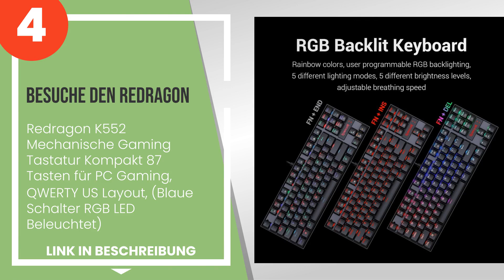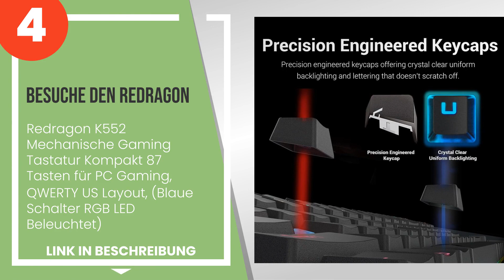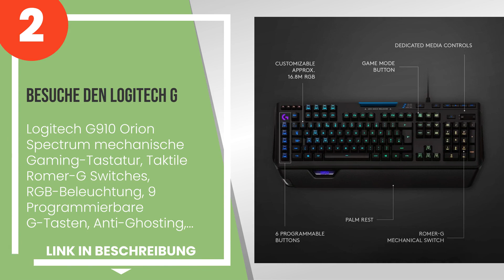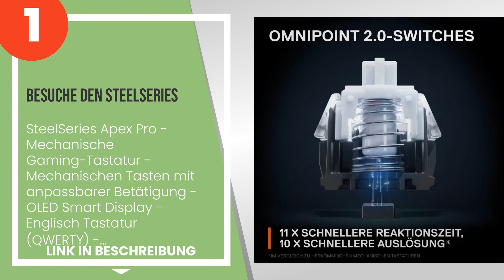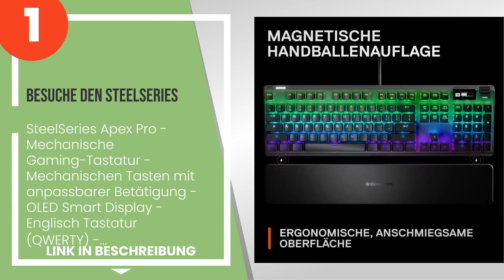Die 5 besten mechanischen Computertastaturen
✋ Hier ist die 5 besten mechanischen computertastaturen, auf dem Markt verfügbar .

 5) Besuche den Sharkoon - Sharkoon SKILLER MECH SGK3 USB QWERTY...

 4) Besuche den Redragon - Redragon K552 Mechanische Gaming Tast...

 3) Besuche den Corsair - Corsair Compact (Red LED, Cherry MX Re...

 2) Besuche den Logitech G - Logitech G910 Orion Spectrum mechan...

 1) Besuche den SteelSeries - SteelSeries Apex Pro - Mechanische...

Zeitstempel (Timestamps)

00:00 - Einführung
00:08 - 5) Besuche den Sharkoon - Sharkoon SKILLER MECH SGK3 USB QWERTY...
01:06 - 4) Besuche den Redragon - Redragon K552 Mechanische Gaming Tast...
02:04 - 3) Besuche den Corsair - Corsair Compact (Red LED, Cherry MX Re...
03:11 - 2) Besuche den Logitech G - Logitech G910 Orion Spectrum mechan...
04:12 - 1) Besuche den SteelSeries - SteelSeries Apex Pro - Mechanische...